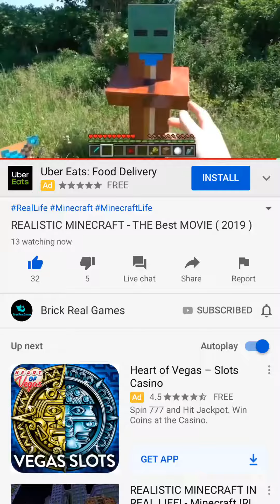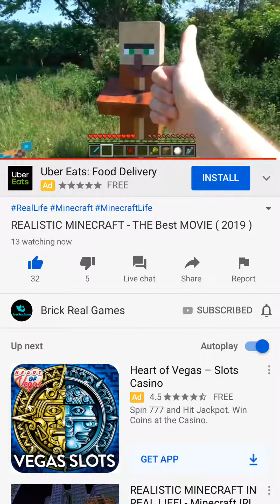Video in a video!!!!!!!!